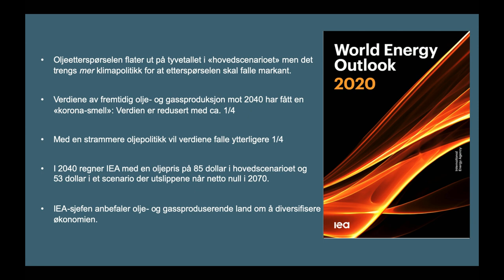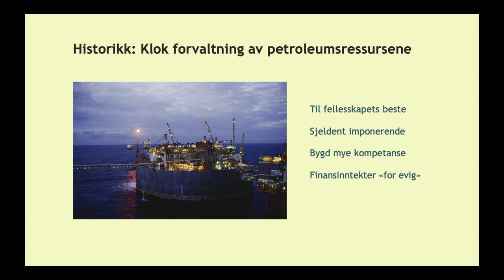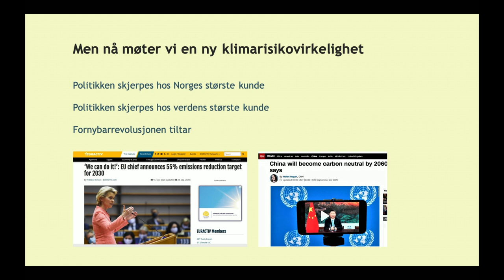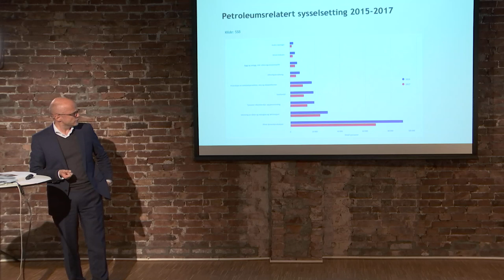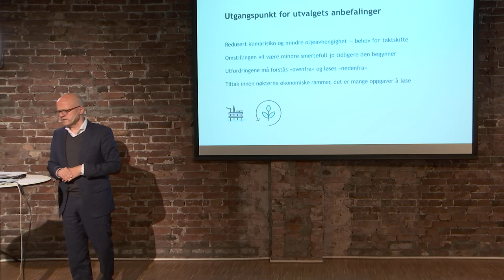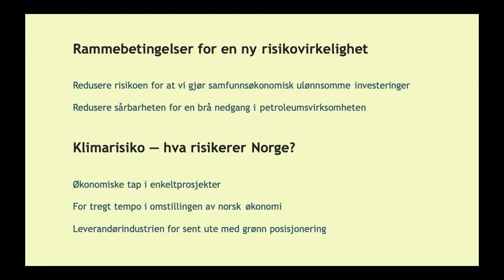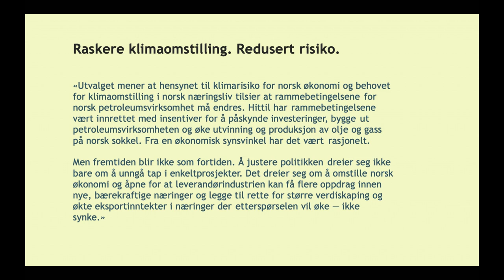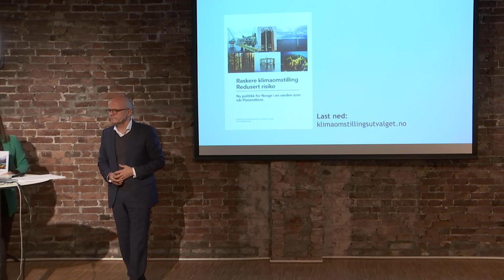Åpent møte om Klimaomstillingsutvalgets anbefalinger (Opptak)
WWF, Civita, Norsk klimastiftelse og Sparebanken Vest inviterer til åpent diskusjonsmøte om Klimaomstillingsutvalgets anbefalinger.

24. september la Klimaomstillingsutvalget fram rapporten «Raskere klimaomstilling. Redusert risiko. Ny politikk for Norge i en verden som når Parismålene.»

Utvalget anbefaler blant annet å begrense utdelingen av nye letelisenser for oljenæringen, skjerpe petroleumsskatten samt å innrette rammebetingelser slik at vi får en raskere omstilling mot bærekraftige næringer som kan sikre verdiskaping og eksportinntekter når oljen får mindre betydning for norsk økonomi.

Nå inviterer initiativtagerne til rapporten – WWF, Civita, Norsk klimastiftelse og Sparebanken Vest – til åpent diskusjonsmøte i Bergen.

Hovedinnleder på møtet er utvalgsleder Vidar Helgesen. (Helgesen er spesialrepresentant for det internasjonale havpanelet og tidligere klima- og miljøminister og minister for EØS-saker og Norges forhold til EU for Høyre. Han har ledet det uavhengige Klimaomstillingsutvalget sammen med Kristin Halvorsen, direktør i CICERO og tidligere finansminister og kunnskapsminister for SV.)

I samtalepanelene deltar blant andre Dag Rune Olsen (rektor ved UiB), Johannes Magnus (Bergen Næringsråd) samt tre av Klimaomstillingsutvalgets øvrige medlemmer: Geir Inge Lunde (prosjektleder og medstifter av Initiativ Vest – En tankesmie for Vestlandet), Siren Sundland (konserndirektør i Sparebanken Vest) og Harald Schelderup (konsernsjef i BOB og tidligere byrådsleder i Bergen).